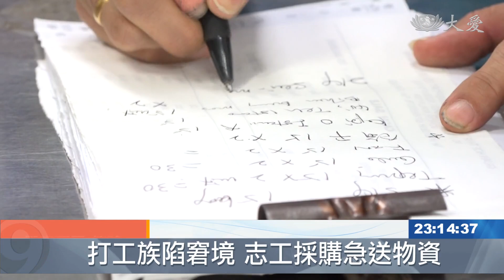20200424【慈善】疫起撐下去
馬來西亞在行動管制令，還未解除的情況下，不少低收入家庭，因無法工作而面臨斷糧的困境，慈濟笨珍聯絡處的志工，採購生活物資，發放給巴力哈芝阿德南村的十五戶家庭。

他們需要些什麼資糧，其中一項是米、麵粉、白糖、煉奶、餅乾、咖啡、茶、米粉，還有食油，還有雞蛋。

慈濟志工採買物資，就怕漏掉其中一項，大馬行動管制令還未解禁，許多領日薪的人，因無法工作而陷入困境，志工與愛心店家提供物資，幫助他們度過難關。

慈濟志工 張漢寶：「這批是我們向商家買的，這批是笨珍批發商結緣的，十五包 也是五公斤的，有米粉 食用油 餅乾之類的。」

這些物資，志工要送去的是巴力哈芝阿德南村，去年10月，這個村發生水災，村民與慈濟結下不解之緣。

慈濟志工 張漢寶：「這次是這個村的村長，納茲里他親自發訊息給我的，他也了解目前這個行動管制令下，也不可以太多人(同行)，所以他就建議由他親自駕著車，挨家挨戶去發放這十五戶。」

村長 納茲里：「穆斯林的齋戒月到了，我們會優先把物資送給，迫切需要援助的家庭，至少這能幫助村民減輕負擔，緩解他們內心的困苦和壓力。」

村民 西娣愛諾：「在行動管制的這個月內，一家之主都不能出外工作，家裡還有孩子要養，這些物資來得正是時候。」

真善美志工 唐甸光 馬來西亞報導